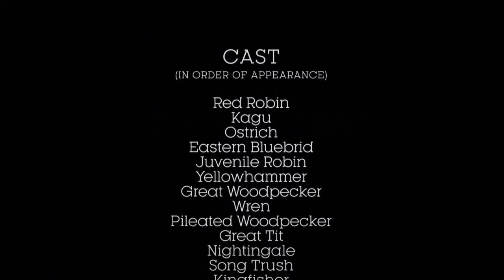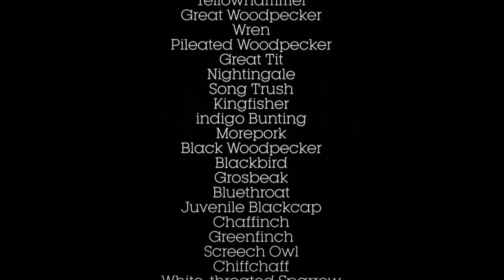Ben jij een zangvogel of een schreeuwvogel?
Zangvogels doen iets wat slimme ondernemers ook op internet doen.
Zoals de merels die zo prachtig zongen bij je slaapkamerraam vanochtend.
Ze zingen om hun broedgebied af te bakenen, en om vrouwtjes te lokken. Wat je hoort zingen zijn dus de mannetjesvogels.

Een opvallende overeenkomst met slimme ondernemers op internet: die proberen ook zo aantrekkelijk mogelijk te zijn om hun doelgroep naar de website te lokken.
Dankzij de online wereld anno nu heb je de kans om je bereik veel groter te maken, waardoor veel meer klanten je horen. Maar dat gaat niet vanzelf. Een website en een account op 1 van de social media kanalen hebben is niet genoeg.

VERDER LEZEN KAN OP - MEDL JE GRATIS AAN EN LEER ALLES OVER ONLINE VIDEO STRATEGIE